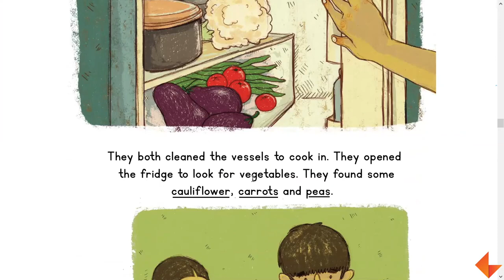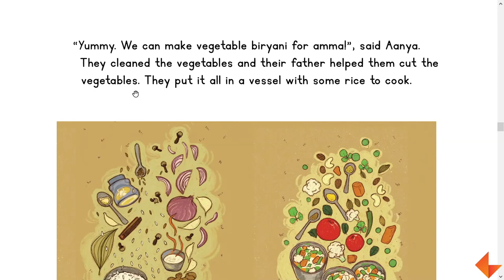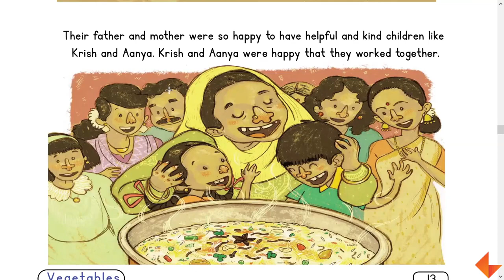Story time | Krish and Aanya make Biryani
Watch the video to see how to narrate 'Krish and Aanya make Biryani' story to your children.